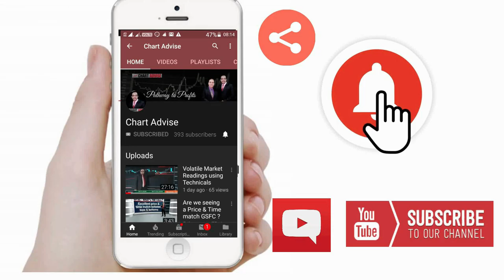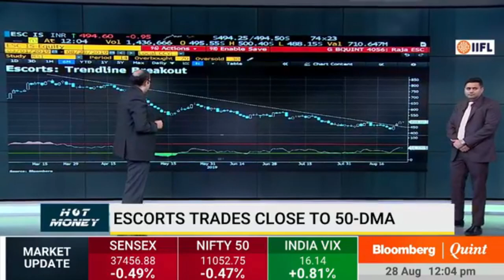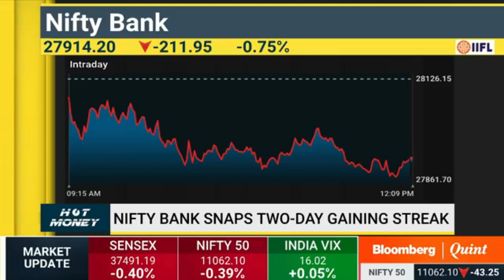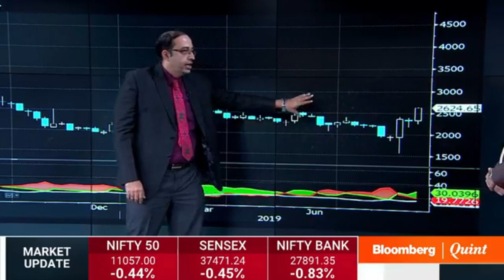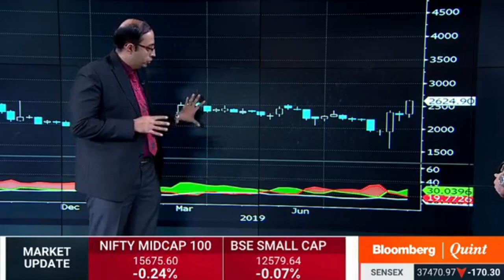HOT MONEY BET on 28-08-2019 - DIXON TECH AND ESCORTS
ChartAdvise brings you a power packed - day long seminar on 10 TOP STRATEGIES from India’s top analysts!

- Prepare to become a champion trader.
- Arm yourself with proven strategies to profit from the markets.
- Trade from intraday time frames to multiple day positions!

NEOTRADER

A Complete Algo based solution designed by Dr CK Narayan
for Brokers, traders, advisors, analysts, etc.

A Single point solutions for
– Reading the market and Developing a view
– Tracking Markets Live
– Spot Opportunities
– Creating trades across time frames
– Readymade trades- intraday, multi day, multi
week, as well as Investment calls.
– Precise entry points, stops & trailing stops
with multiple exit points
– Identify trade ideas anytime during the day
– Detailed Insights and analysis